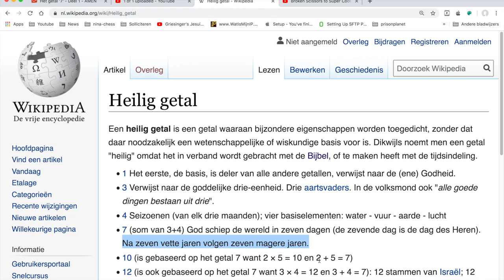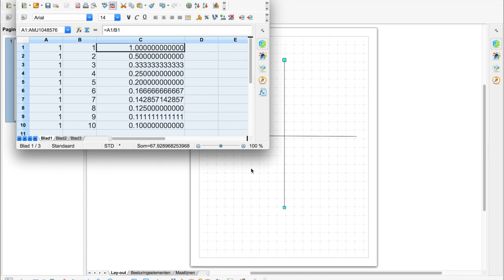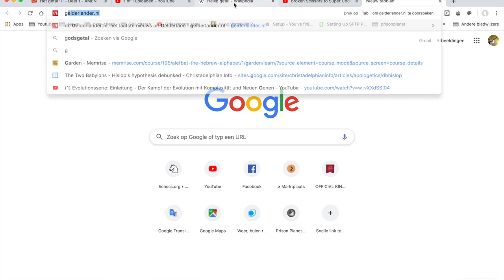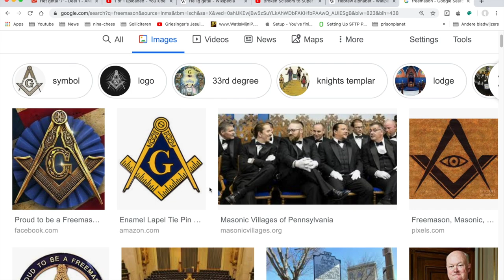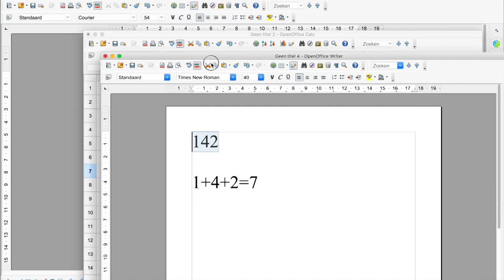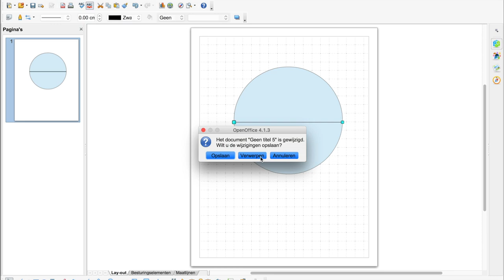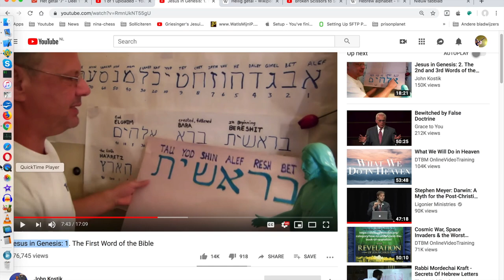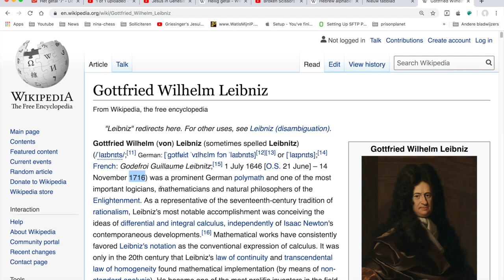Beschouwing106 Over het cijfer, het aantal en het symbool zeven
Filosofisch, zeer doorwrocht, lekker rustig, maar wel een screencast, dus je moet ook kijken naar het beeldscherm. Wel heel erg leuk hoor!

Links met een christelijke achtergrond